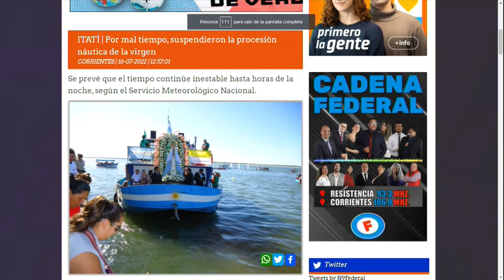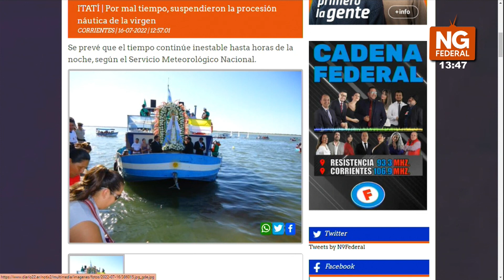NORTE GRANDE FEDERAL - ITATÍ | Por mal tiempo, suspendieron la procesión náutica de la virgen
ITATÍ | Por mal tiempo, suspendieron la procesión náutica de la virgen
Se prevé que el tiempo continúe inestable hasta horas de la noche, según el Servicio Meteorológico Nacional.